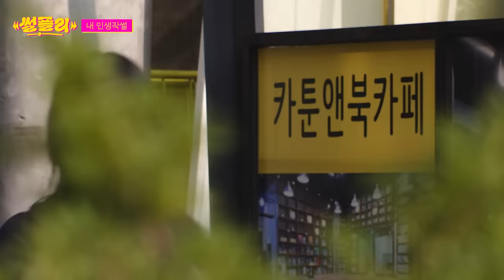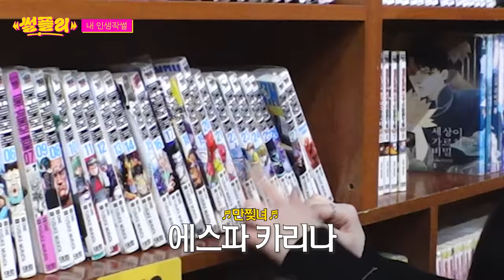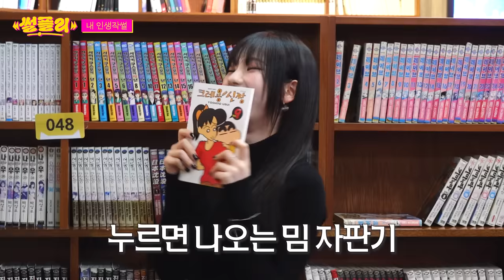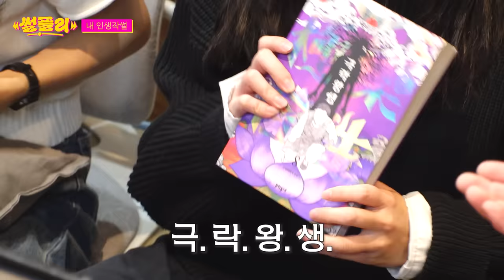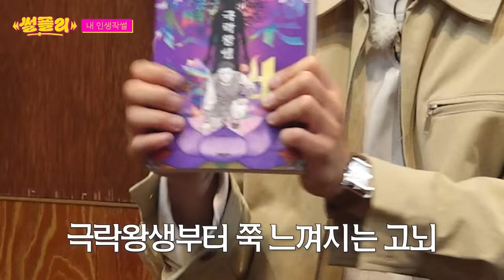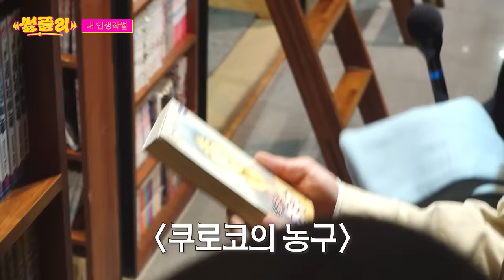[ENG] 원나블은 걍 머글 아님? "진짜" 구별법 알려드림 | 에스파 카리나 | 내 인생작썰 | 썰플리 | 이석훈 | 만화카페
여러분들의 인생작은 무엇인가요??

00:00 오늘도 썰 주우러 갑니다🏃
01:52 만화를 찢고 신이 오셨습니다...
05:48 내 인생작 30초만에 영업해보기
10:59 스포츠 만화 특: 주마등 없이 못 이김
14:02 덕후 특: 아는 얘기 나오면 안광이 싹 돔
17:46 무례하긴 순애야
22:50 오늘의 플레이리스트 맛보기

오늘 만들어진 플레이리스트는 아래 링크에서 들어보실 수 있습니다!

댓글로 당신의 썰을 들려주세요 👀
우리 썰🌾로 만든 유기농 플레이리스트 🎧 썰플리